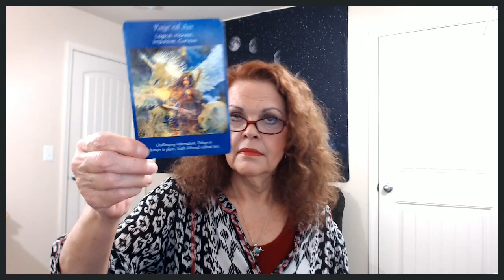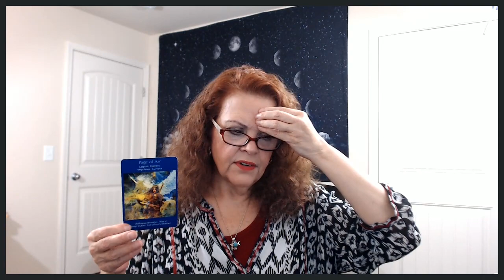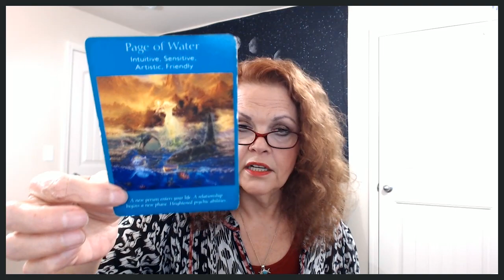Aquarius December 30, 31, 2019 YOU Think Before Acting!